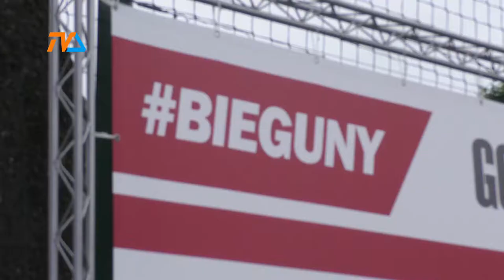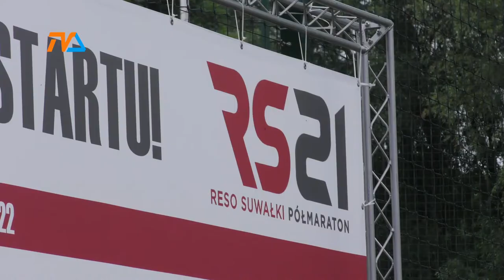Półmaraton RESO za nami. |TVSUWAŁKI